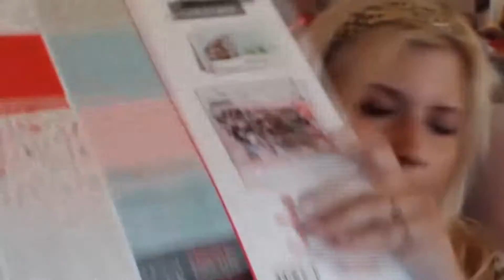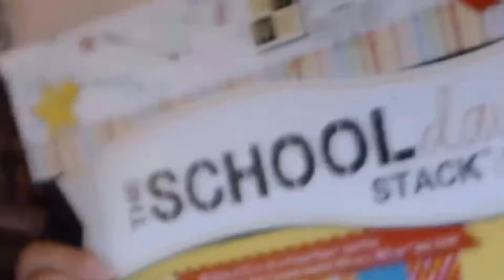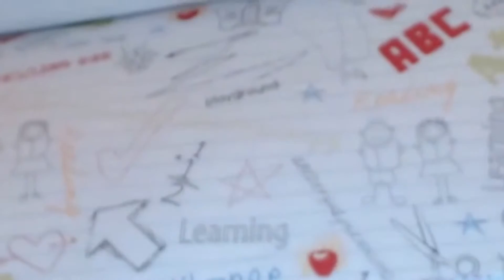PAPEL SCRAPBOOKING DE ROSS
COMPRAS PARA ORGANIZAR LA OFICINA , ESCUELA Y HOGAR! SI ES FRUSTRANTE ORGANIZAR TUS PAPELES Y LISTA DE QUEHACERES, PUES ANIMATE A HACER EL TRABAJO MAS FACIL Y MOTIVATE CON ESTAS COSAS QUE TE MOTIVARAN Y SE VEN SUPER CUTE! GRACIAS POR TU APOYO! BESOS Y BENDICIONES! RECUERDA SER SALUDABLE, FELIZ Y ORGANIZADO! PRESIONA LA CAMPANITA PARA NOTIFICARTE EN CUANTO SUBA UN VIDEO AL FRESCO AL INSTANTE! BESOS, LOS QUIERO! Descargo de Responsabilidad: Todos los articulos fueron comprado con mis propios fondos. (no patrocinado)